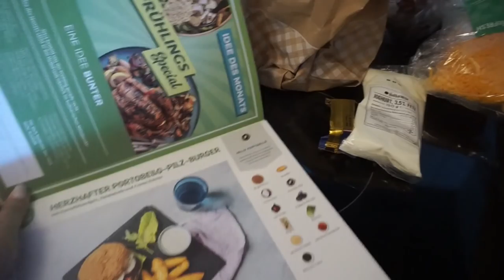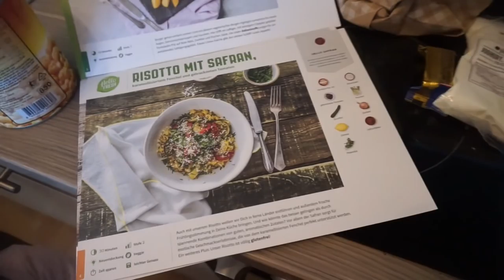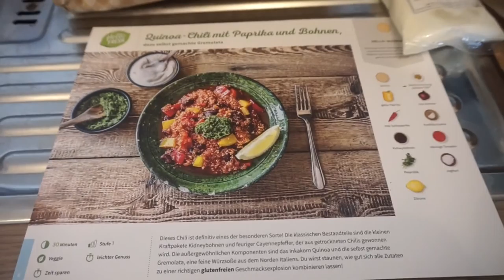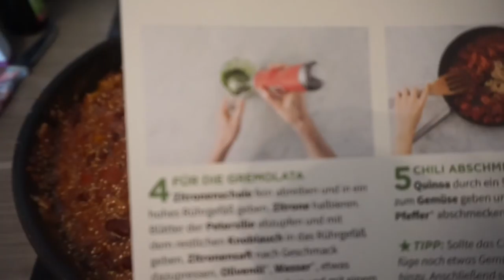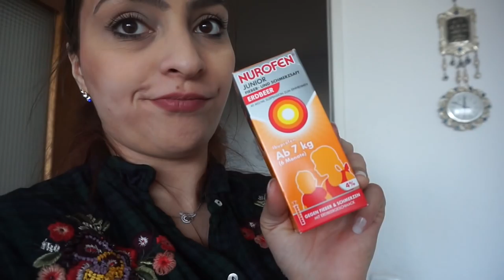WEGEN LINA IM KRANKENHAUS l FAMILIE SAID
Dieser ist bis 15.04 in DE und AT gültig, hat einen Wert von 30€ (je 15€ für die erste und zweite Box) und kann nur von Neukunden eingelöst werden.

* BEARBEITUNGSPROGRAMM : IMOVIE

Packstation :

Emel Said
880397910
Packstation 129
51103 Köln